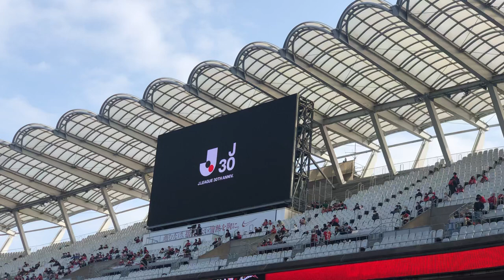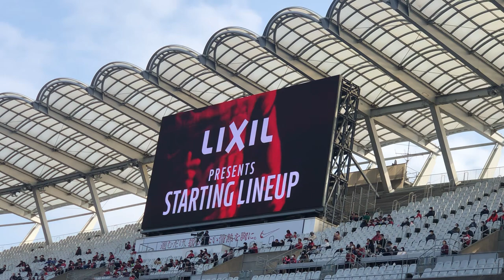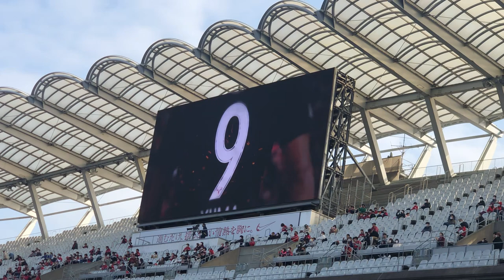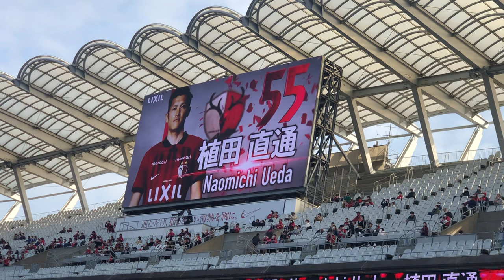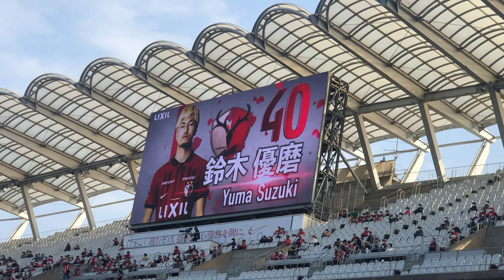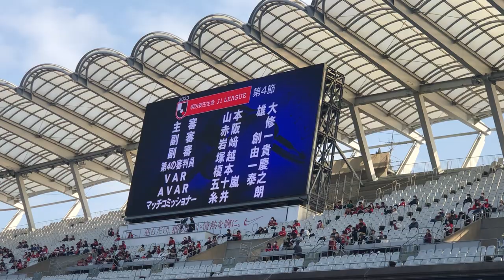鹿島アントラーズ 選手紹介 スタメン発表 2023年3月